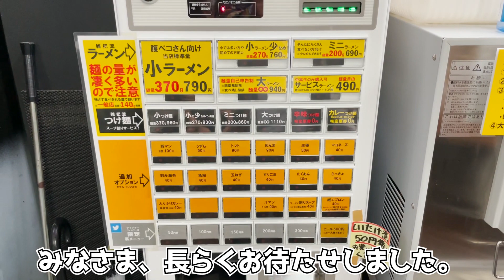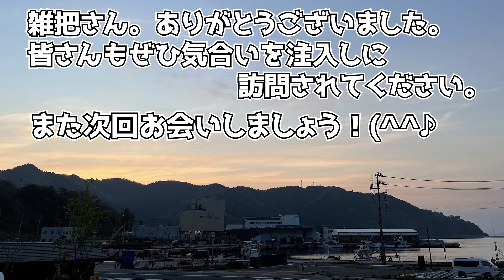いわき市平の劇的ラーメン『雑把』さんでJ系ラーメンいただきます。【マンボ明け１発目いくぅ！編】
マンボウ期間終了しました。
これに伴い私も様子を見ながらではありますが外レビューを再開いたします。

そして１発目。
劇的ラーメン 雑把(ざっぱ)さん。

１発目にふさわしすぎるお店です。
こちらのJ系ラーメンが絶品との噂を聞きつけ訪問です。

感想。
脳天直撃のガチウマラーメン。

わしわし麺のコシとホロ肉。そして濃い味スープが抜群に融合していました。もちろんニンニクも忘れずトッピングしています。

Jの意思を全身で受け止めることが出来ました。
最高です。ありがとうございます。

皆様もぜひ一度、雑把さんの"J"を体感ください。